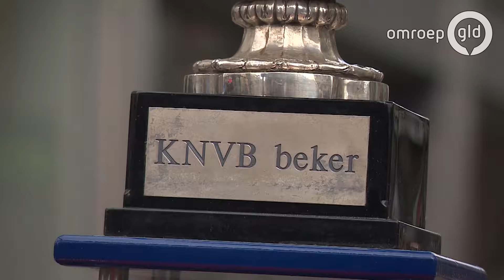Selfie met KNVB-beker: 'Hij komt zeker terug in Arnhem'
ARNHEM - De KNVB-beker trok woensdagmiddag heel wat bekijks in het centrum van Arnhem. In de aanloop naar de bekerfinale tussen Vitesse en AZ mocht iedereen die dat wilde met de beker op de foto.